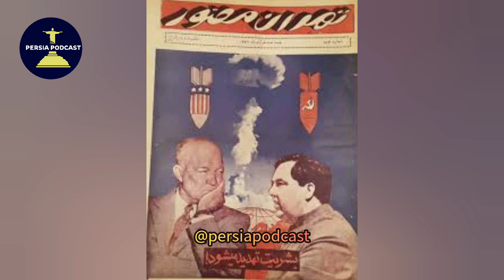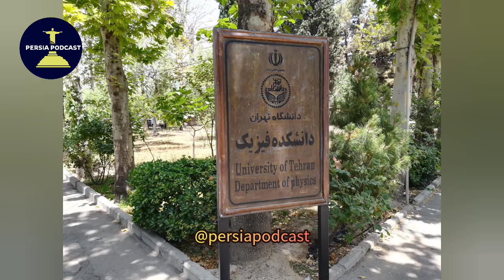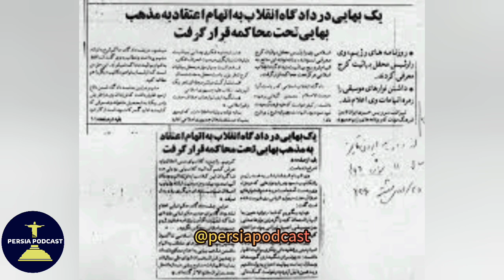ژینوس نعمت محمودی/ اولین بانوی هواشناسی ایران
ژینوس نعمت محمودی ، در سال 1308 در یک خانوادۀ بهائی به دنیا آمد. بعد از اتمام دبستان و دبیرستان، در دانشکدۀ فیزیک دانشگاه تهران تحصیل کرد و فوق‌لیسانس هواشناسی گرفت. او اولین زن هواشناس ایران بود و در حرفه‌اش بسیار موفق شد. استاد دانشگاه تهران و رئیس مدرسۀ هواشناسی و رئیس سازمان هواشناسی ایران بود. حاصل ۱۵ سال تحقیقات خود را در کتابی به نام اطلس جغرافیائی ایران منتشر کرد. پس از انقلاب اسلامی حقوق کاری و بازنشستگی او قطع شد.
خانم محمودی روز ۲۳ آذر ۱۳۶۰ بعد از نشست انجمن ملی دستگیر شد. این نشست در خانه یکی از اعضای جامعه بهائی برگزار شده بود.
خانم محمودی روز ۶ دی ۱۳۶۰ اعدام شد ولی مقامات خانواده‌اش را مطلع نکردند. یکی از مسئولان زندان اوین به طور غیررسمی خانواده وی را تلفنی با خبر می‌کند و بازماندگانش با مراجعه به گورستان بهشت زهرا نام وی را در میان لیست افرادی می‌یابند که توسط مقامات کشته شده و در محل گمنام مخصوصی که آنرا "کفرآباد" می‌نامند، دفن کرده‌اند.

پرشیا پادکست
پرشیاپادکست
پشت پرده تاریخ
persiapodcast
Persia podcast
کتاب صوتی
کتاب های ممنوعه
کتابهای تاریخی
تاریخ ایران
تاریخ معاصر ایران
داستانهای ممنوعه
مشاهیر تاریخ ایران
مشاهیر ایرانی
بزرگان تاریخ
شخصیت های تاریخی

دوستان عزیز و همراهان گرامی لطفاً برای آگاهی بیشتر مردم ایران و باز نشر صفحات گمشده تاریخ چنل ما رو سابسکرایب کنید و با لایک و کامنت و اشتراک گذاری از ما حمایت بفرمایید 🌹🙏